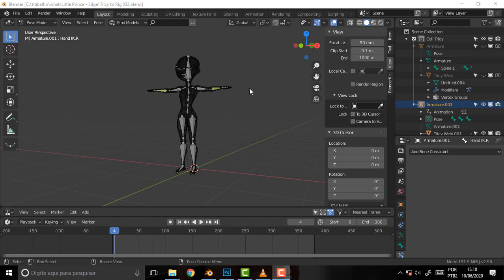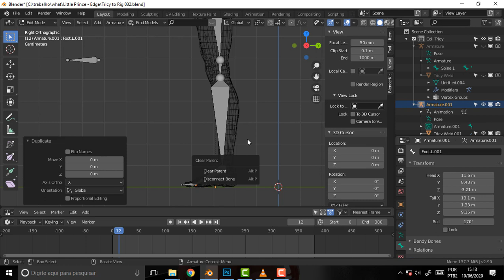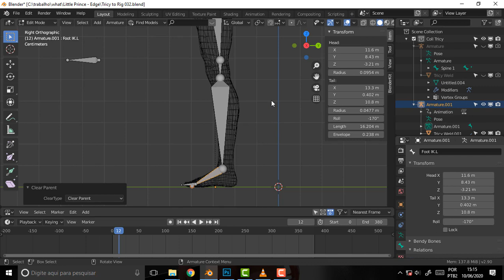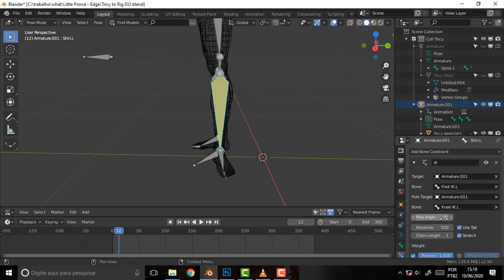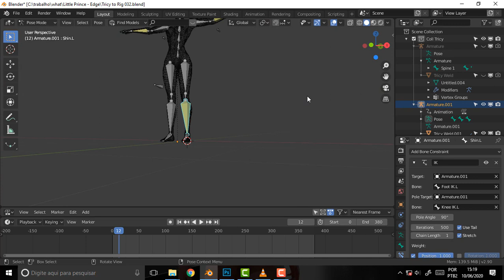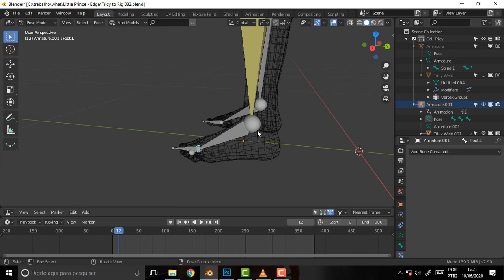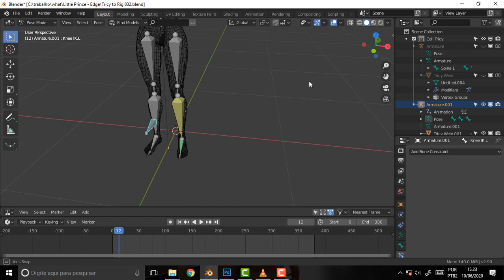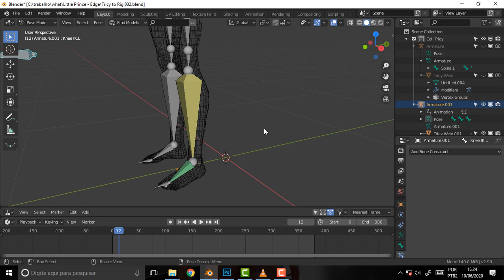BLENDER 968 LCC Foot Pivot IK Rig in More Than 60 secs